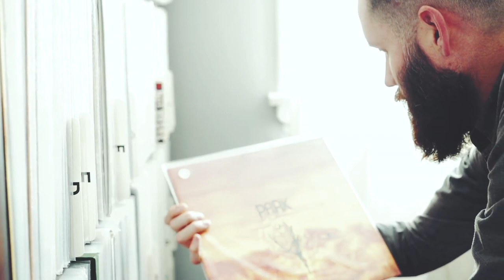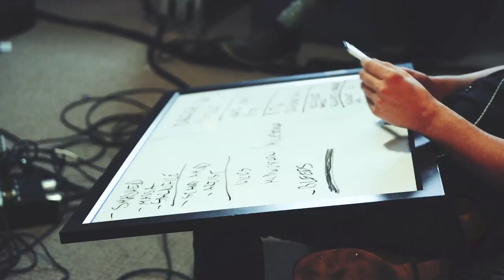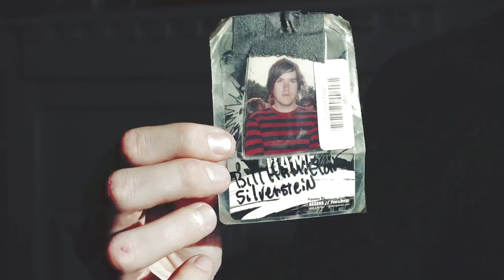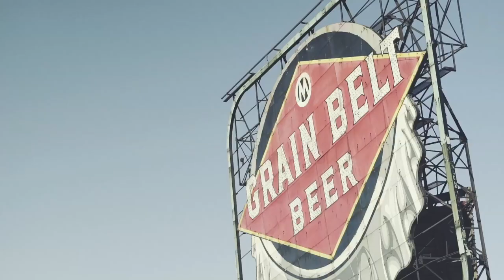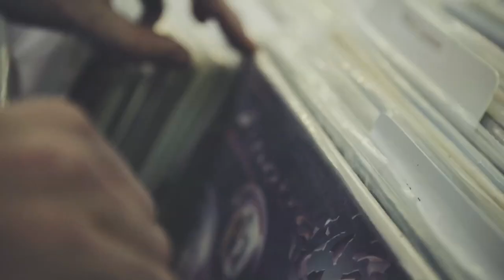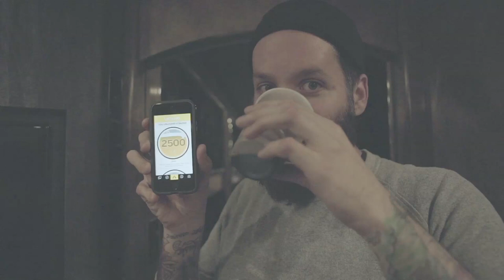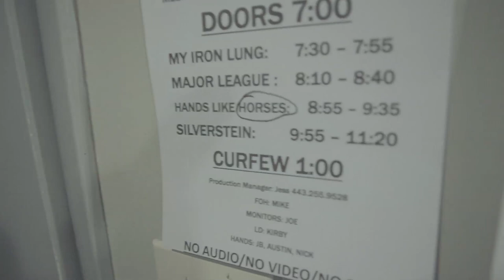Silverstein - DTW10 Anniversary Tour Documentary